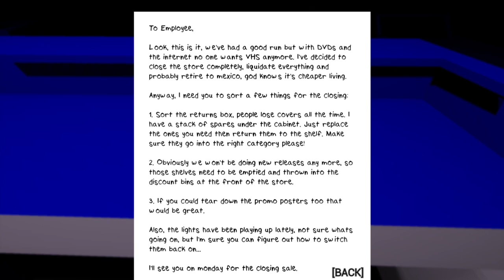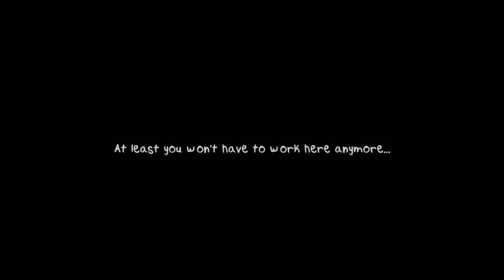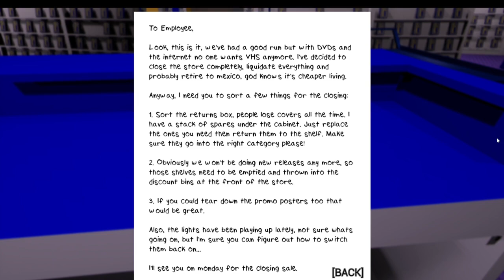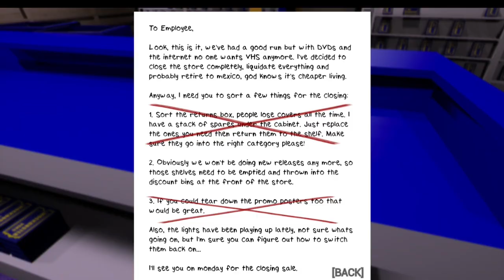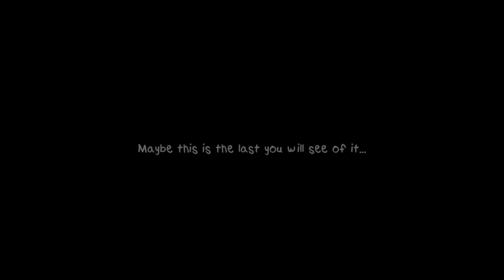I WORKED AT A BLOCKBUSTER HUNTED BY AN SCP - k-3462